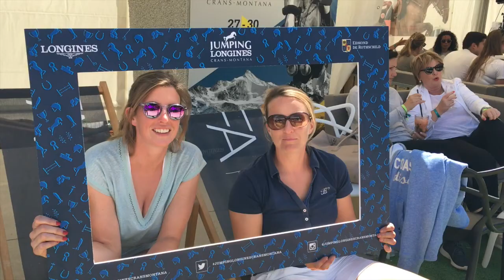Zapping du vendredi 28/07/17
Jumping Longines Crans Montana

Retrouvez les meilleurs moments de la journée dans le zapping du jour !